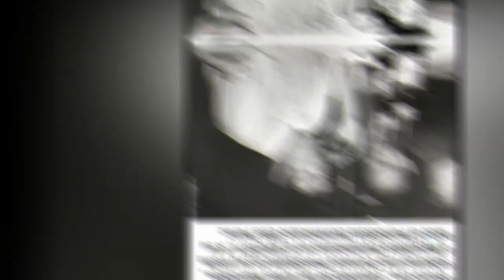IMPERDIBLE: Lo que nadie te ha contado de la visita de Bruce Lee a la Republica Dominicana- COMPARTE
CREDITOS: Manuel Betances